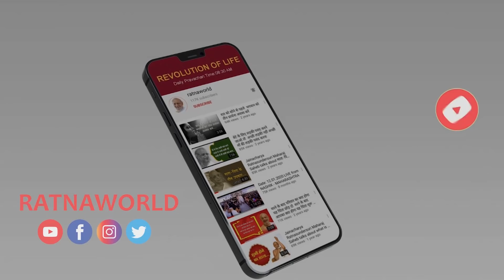Enemies of LOVE deciphered by Jainacharya Ratnasundersurishwarji Maharaj Saheb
LIFE SAVING GUIDANCE Discourse by JainacharyaRatnasundersuri Maharaj Saheb
Exclusive LIVE by RATNATRAYEE TRUST

Till today he has written more then 353 books in his mother tongue gujarati.

Gurudevshris best seller books include LAKHI RAKHO AARAS NI TAKTI PAR, ZHER JYARE NITRI JAI CHE which have brought about a sea change in the lives of many across the globe. Many of his books have been translated into various languages such as English, Hindi,Marathi,Urdu,French etc. and more then 80 Lac copies of his books are spread throughout the nation.

Being a Jain saint, author follows very hard rules and regulations. He walks bare foot and has not taken bath since 1967, when he adopted Saintship which is called "DIKSHA" He does not eat and drink after sunset till sunrise.

Rajpratibodhak by Gachadhipatishri Jaygoshsurishwarji Maharaj Saheb
Padma Bhushan Awardee - 2017
Golden book of world records Awardee on 275 books